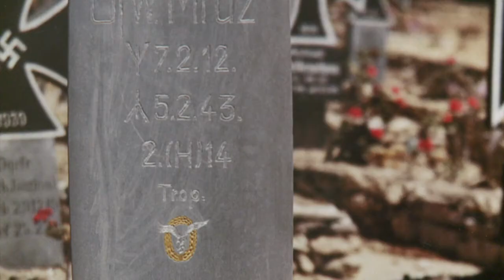AFP - Le JT, 2e édition du lundi 3 février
AFP - Le JT, 2e édition du lundi 3 février Durée: 01:55 -Société: le gouvernement ne présentera pas de projet de loi famille en 2014 -Ukraine: l'Occident prépare une aide financière, le président Ianoukovitch reprend le travail -Royaume-Uni: l'humoriste français controversé Dieudonné indésirable sur le sol britannique -Afrique du Sud: Mandela lègue 4,1 millions de dollars à sa famille, les écoles qu'il a fréquentées et son parti -Culture: le photojournaliste Robert Capa exposé en couleur à New York